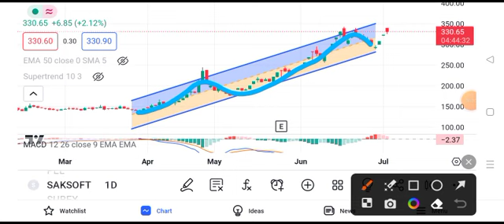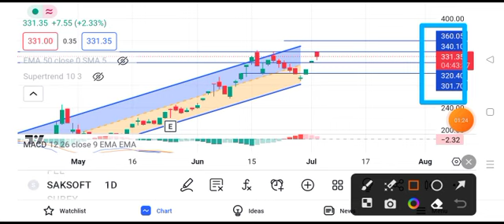saksoft share latest news || saksoft share latest news today